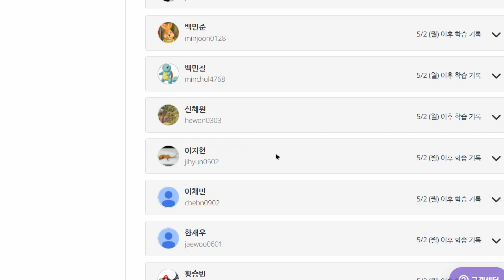이지현 2022 05 10 파닉스 성취도 85